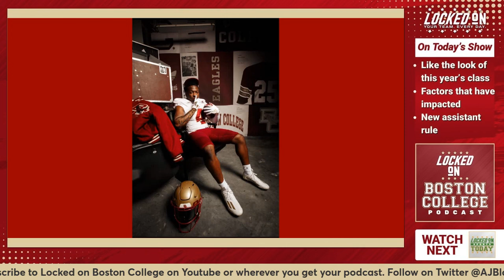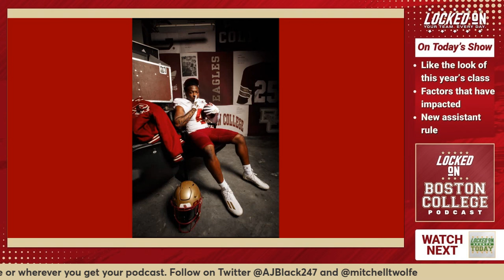One big reason why Boston College's class is in really good shape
Boston College football has a class of 19 right now in their upcoming recruiting class. While they don't have a four star recruit, there is one particular trait that is sticking out, we explain what that is. Also there is a new coaching rule that changes how the analysts and support staff can be used. Eagle Insider publisher AJ Black discusses this all on today's show.